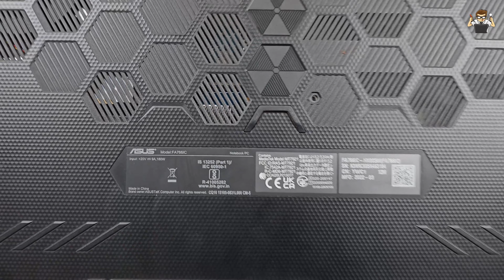Asus TUF Gaming Laptop | F15 Additional NVMe M2 SSD Upgrade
Product link
M.2 Nvme
Aarvex 128GB
SSD M.2 NvMe 240GB  Multiple brands
WD 240GB
Kingston 240GB
Crucial 250GB
Samsung 250GB
SSD M.2 NvMe 500GB  Multiple brands
Crucial 500GB
Samsung 500GB
WD 480GB
Kingston 500GB
SSD M.2 NvMe 1TB Multiple brands
Samsung 1TB
Crucial 1TB
WD   1TB
Kingston
thermal paste
Cleaning kit
laptop Tool kit